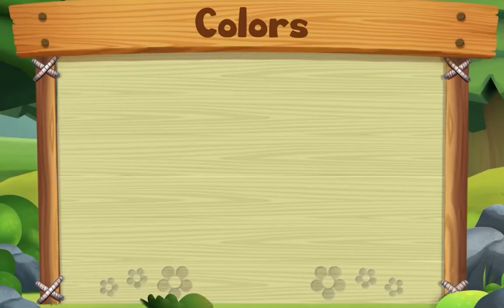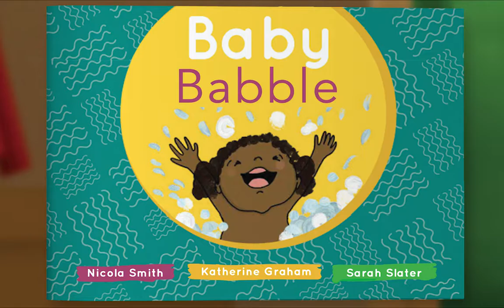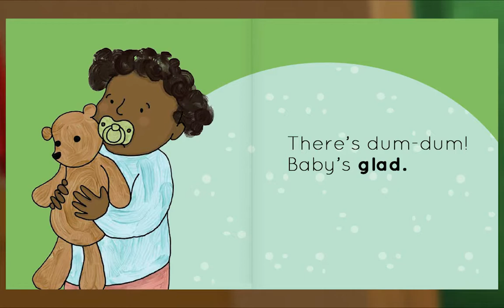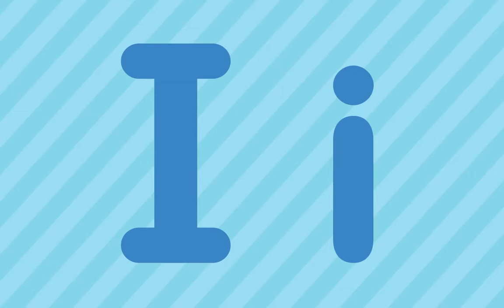Preschool Video Animal Island Learning Adventure (AILA) | Letters, Songs, Story Books